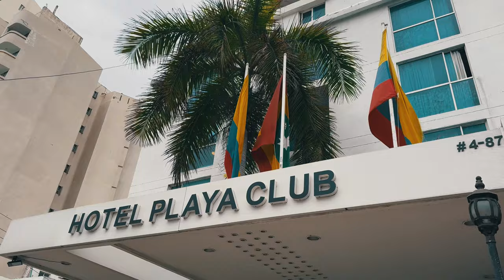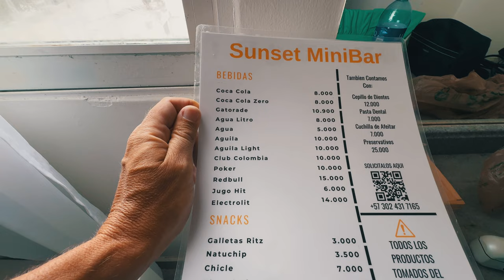Hotel Playa Club - Cartagena - Review Hostelera - Mauro en Destino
Mauro se aloja en el Hotel Playa Club de Bocagrande, en Cartagena, Colombia.

En esta review te mostramos la habitación y te brindamos toda la data del lugar.

En el capitulo de hoy escuchamos:

￼ • searching – Pold ...